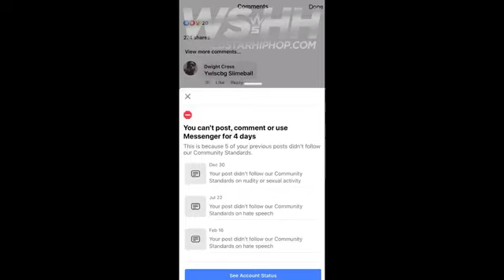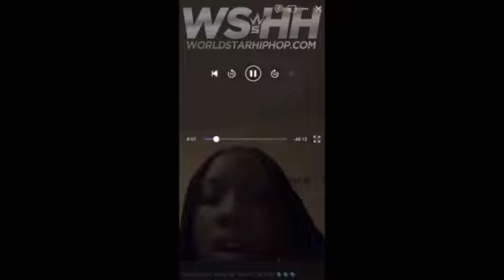Irene Roberts, BFF Of Murdered Kenneka Jenkins, Tells Her Side After MTV's Series.. Disrespects Moni